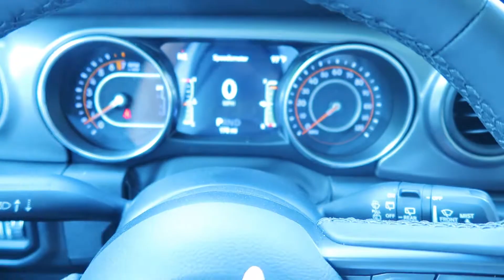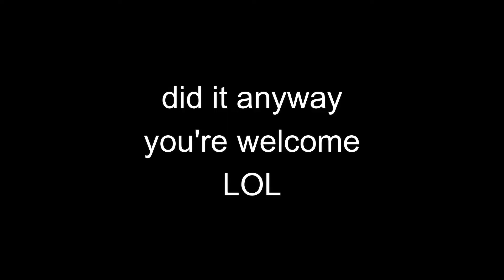**I GOT MY DREAM CAR**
2022 Jeep Wrangler!!! Willys edition LOL
omg i'm so excited- i want to drive everywhere now hahaha i'm so grateful that everything worked out. comment down below if you want me to make a video outlining the details of how i got the car (dealership, negotiating, etc) !!
xxoo laura violet

💕About Me:
Where do I live: Boston, MA
What is my job: I'm an LMHC (licensed mental health counselor), or simply put, I'm a therapist!
Where did I get my Bachelor's degree? Stonehill College
Where did I get my Master's degree? Boston College
What is my work schedule: 40+ hours per week!
Why did you start a YouTube channel: I love filming/editing videos and I want to connect w/ people :-)